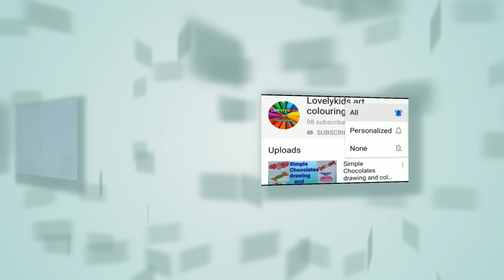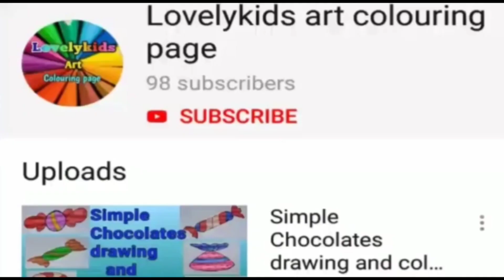how to draw Balloons for kids and toodlers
Hello kids.

In this video shows that how to draw a cute Balloons drawing and colouring for kids and toodlers